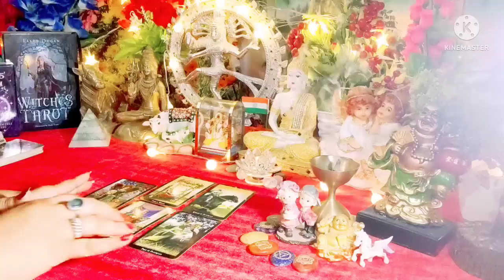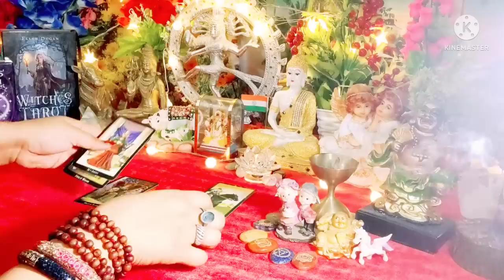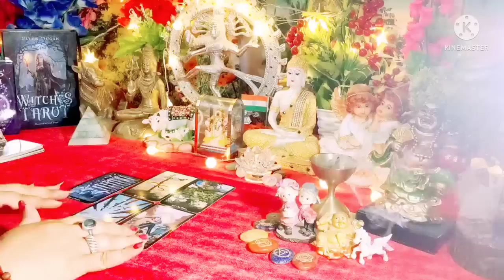Aap Dono Ki Aaj Ki Energy 🥰💞 All Signs Collective Timeless Tarot